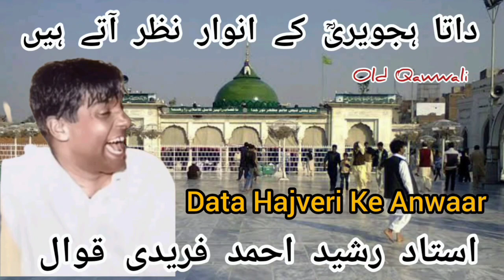Data Hajveri Key Anwaar Nazar Aatay Hain | By Rasheed Ahmad Fareedi Qawwal